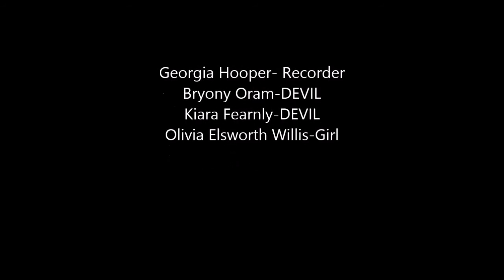Scarey Film Trailer Thomas Hardye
Olivia, Georgia, Kiara and bryony